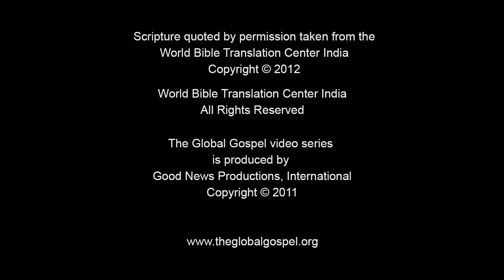74 - The Plot to Kill Jesus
The chief priests plan to arrest and kill Jesus.